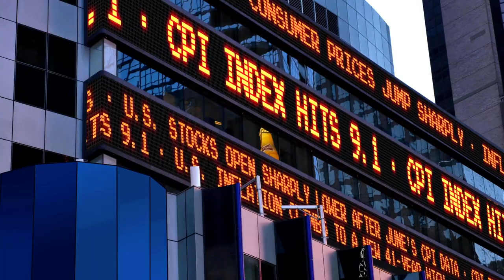DREAMS motivation video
Possibility in Action™ is my personal life's philosophy which has empowered me to actively design my life and reach what many title are "impossible" dreams. The truth is possibilities are all around us but without action they remain in the land of wishing.

Don't forget your dreamlife

This podcast is all about providing concepts for you to ponder in 5 minutes or less. The goal is to interrupt habitual thinking and spark awareness. Those are the cornerstones of living life intentionally.

Today's topic

If you like this podcast, please check out my other offerings which include my books, micro-learning video modules, coaching, and for those looking to take a big leap - join one of my Possibility in Action™ Retreats in Italy.